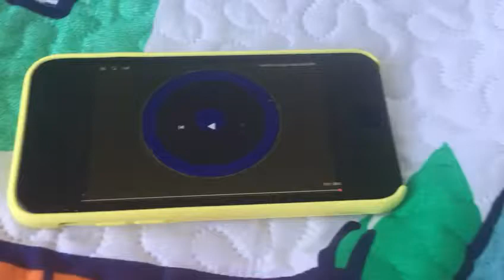pbskids dash logo in g major 106:a beautiful effect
name of a video pbskids dash logo g major 101-200
voice:clearer
note of a voice 9999